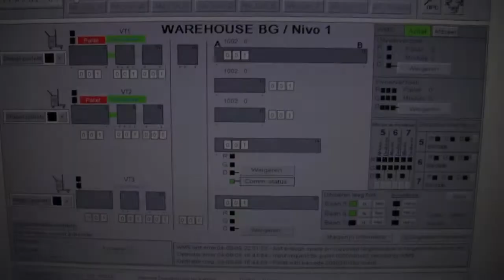One of ConzNL's projects : a fully automated warehouse for pallets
This warehouse has enough room to store up to 650 pallets, weighing up to 1200 kgs each. Each pallet has a barcode on the 10th crate from the buttom on two sides which contains information about the product stored on the pallet. When the truck driver places a pallet on one of the 3 loading/unloading conveyors, the barcode is automatically scanned and recognized and then stored in the most appropriate location. Each of the 650 pallets can be individually requested to be presented at one of the 6 possible output locations, of which two are able to automatically process the pallet by removing the crates and presenting them one by one to a conveyor for manual removal and processing.

This warehouse has:
  - four floors with the top floor being 15 metres from the ground
  - 7 shuttles with laser positioning and acurate AC motor drive
  - 4 elevators with automatic loading and unloading at 7 different levels
  - elevator positioning using closed loop controller and AC drive
  - 22 large storage conveyors
  - 2 small storage conveyors
  - 4 manual loading/unloading platforms at 2 levels
  - 1 automated loading conveyor
  - 1 automated unloading conveyor
  - 1 automated bi-directional loading/unloading conveyor
  - 114 motors, 87of which have a variable speed AC drive
  - Automatic rearrangement at idle time for fast access to popular products
  - Temperature controlled storage

Every conveyor/shuttle/elevator can be fully automatic, semi-automatic or manually controlled while the rest remains in automatic control. Manual mode can be switched between protected and unprotected manual mode. In unprotected mode you can specify which of the protections (limit switches, light beams, positions detected by laser) you want to bypass.

Everything can be controlled and configured by a SCADA system, even from the other side of the world.

All software, including PLC, SCADA and management was written by... Me !